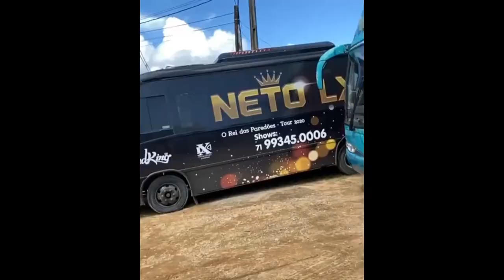Neto LX mostra porque é o Rei da ostentação e dos paredões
O cantor de Arrochadeira Neto lx  mostra porquê é o Rei da ostentação e dos paredões!